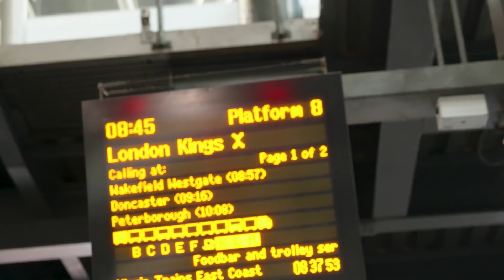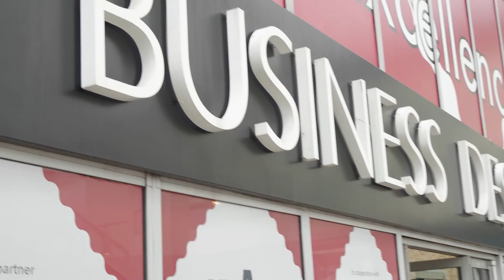Richard's Blog - Episode 3: Evolving Capitalism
On 19th June I chaired a roundtable discussion at the Connected Britain 2018 conference in London.  My chosen topic was “Evolving capitalism to support a better connected future”.  Here’s how it went…